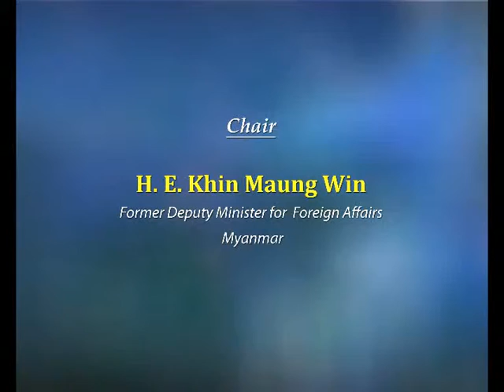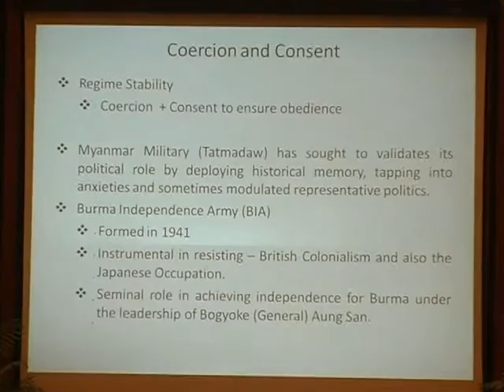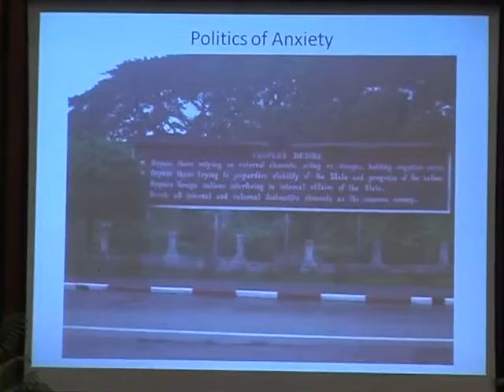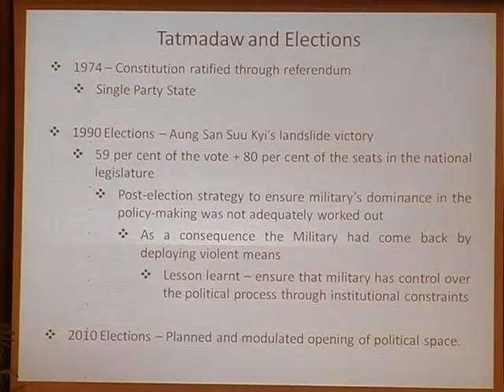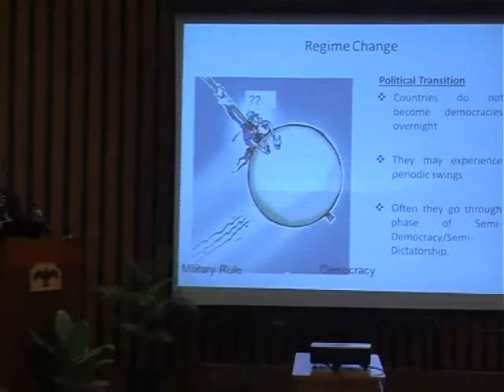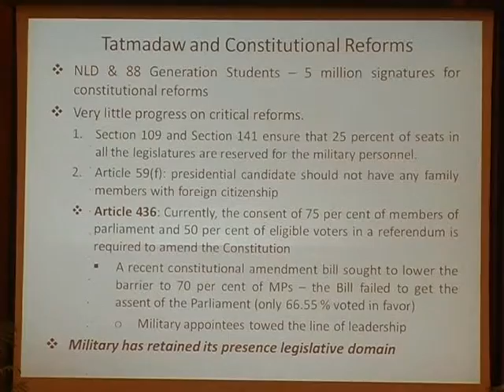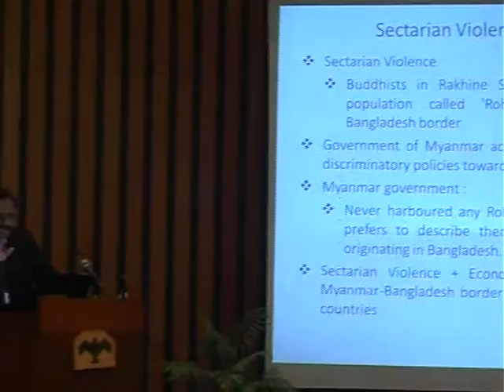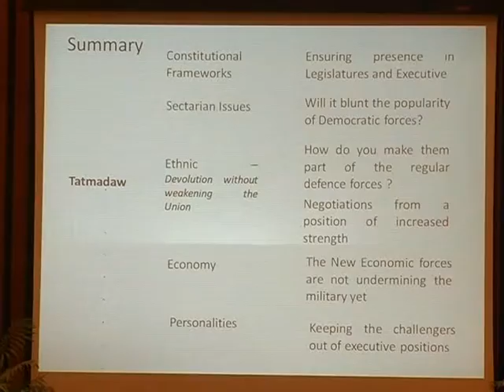Interpreting the Transition in Myanmar Part 1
Session 1: Interpreting the Transition in Myanmar
Chair: H E Khin Maung Win
Tatmadaw and the Changing Internal Dynamics in Myanmar: Sanjay Pulipaka
Centre-Periphery Interaction: Yola Verbruggen
Myanmar’s Aspirations and Future of Democratic Transition: Rahul Mishra